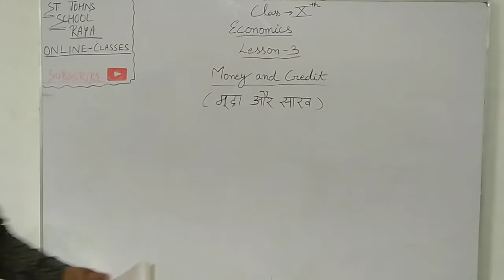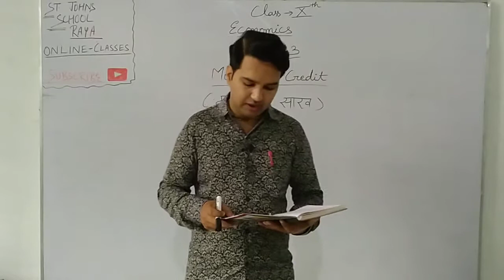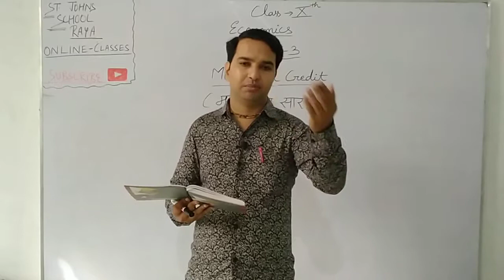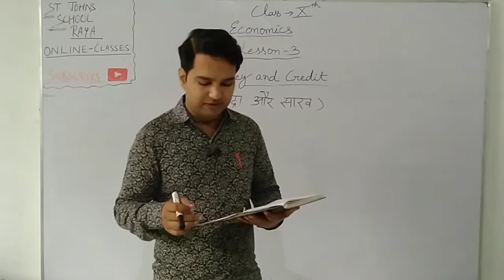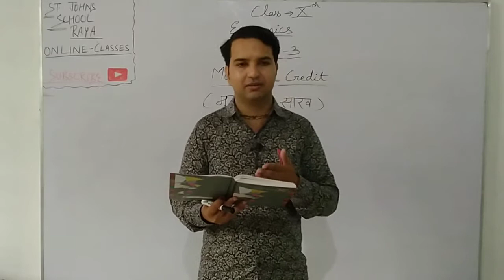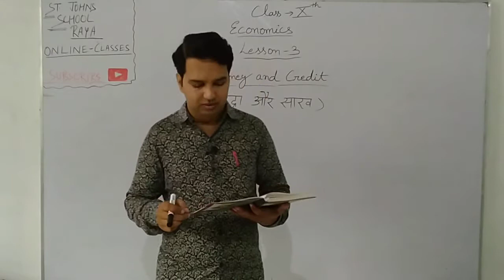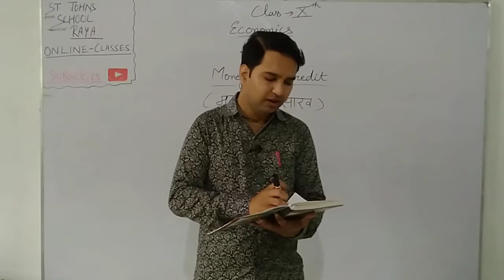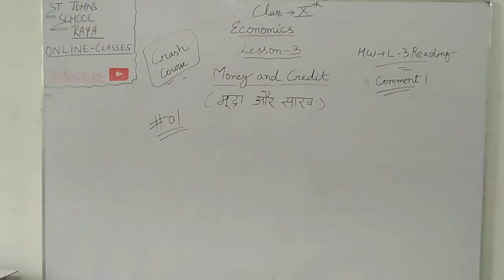CLASS 10th Economics L 3 #01